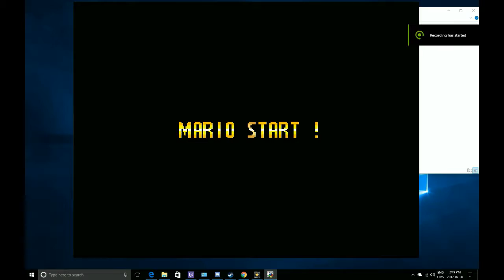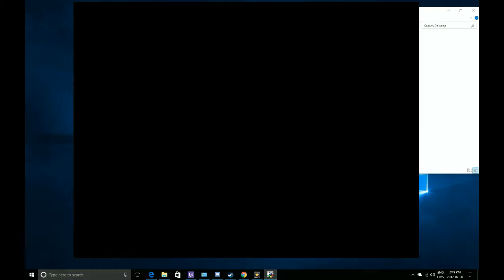smw how to get 99 lives quick and easy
first i will show you how to get easy lives then i will show how to get to that level if you have not unlock it yet.

In this video there is a few frame drop because i am using an emulator and i believe that it is not the best one.
as you can see in the video to get 99 lives easy you need to go to the vanilla secret 2 but for that you have to get the pink switch by completing vanilla dome 2 with the secret exit.
after that you clear the secret exit of vanilla dome 1 to go to vanilla secret 1 witch will bring you to the start world and to the green pipe.